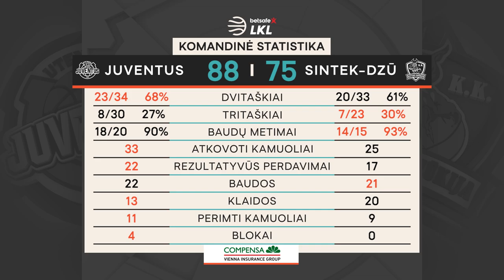„Betsafe–LKL“ rungtynių apžvalga: „Juventus“ - „Sintek-Dzūkija“ [2019-11-16]